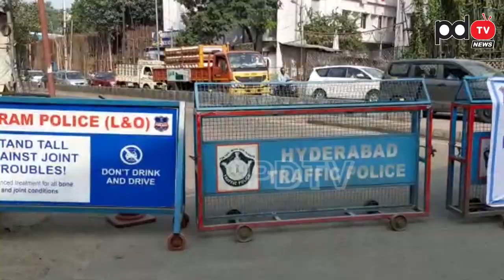Chalo Tank Band Effect | Tank Band Under Controlled by Police | Hyderabad | PDTV News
పోలీసుల అధీనంలో ట్యాంక్ బండ్